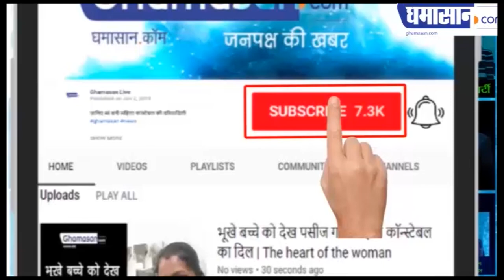Indian Idol 11: Republic Day Special Episode | Sunny Hindustani - Neha Kakkar - Bipin Ganatra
Indian Idol पर आएंगे कई सारे मेहमानो,
Contestants गाएंगे देशभक्ति के गाने